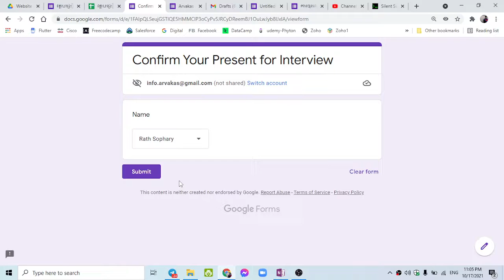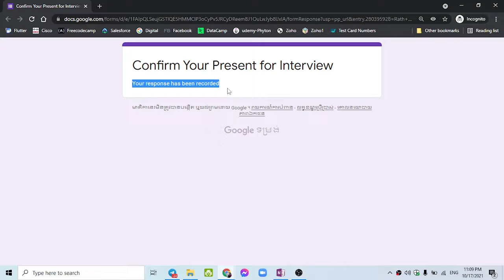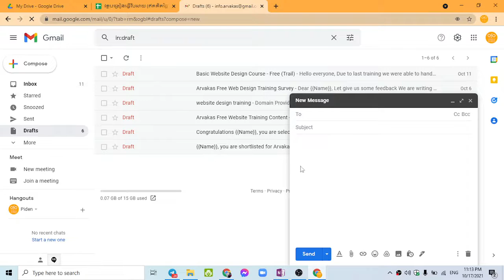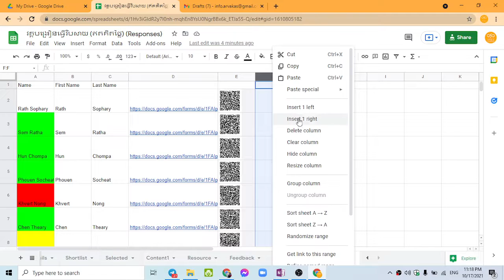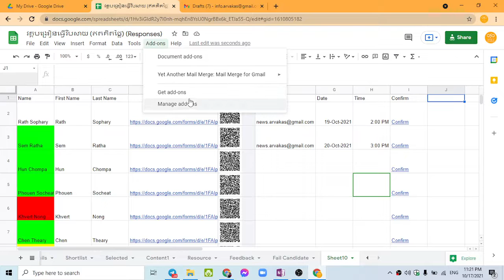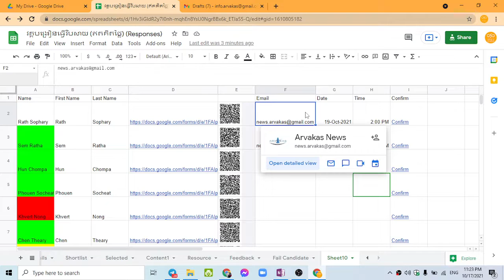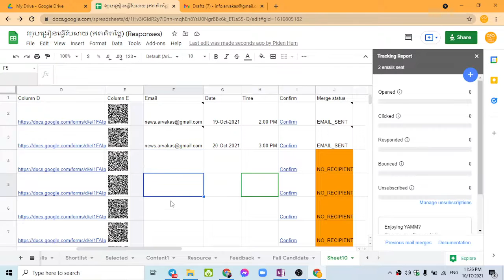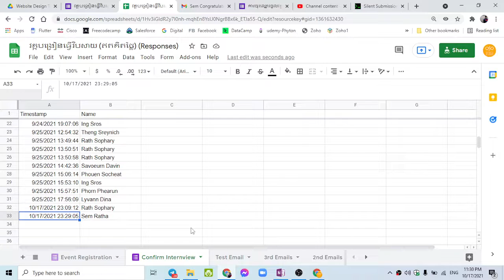ផ្ញើរ អ៊ីមែល ដាច់ដោយឡែកទៅអ្នកទទួលច្រើនអ្នកក្នុងពេលតែ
មាតិកា
​- បង្កើត Link ដើម្បីបញ្ជូន Google Form ដោយស្វ័យប្រវត្តិ
- បញ្ជូន Email ដាច់ដោយឡែកពីគ្នាទៅកាន់មនុស្សច្រើនអ្នកក្នុងពេលតែមួយ